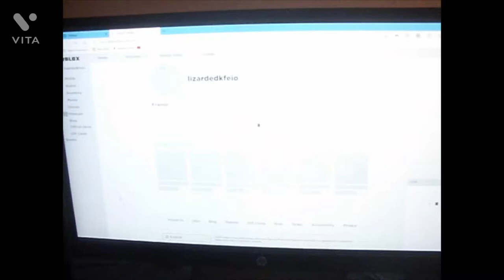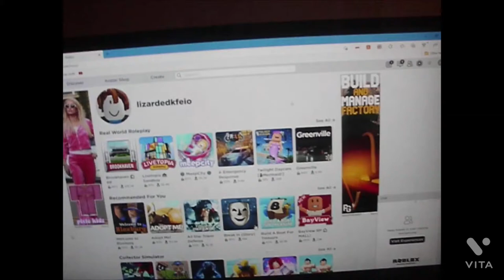Lizard Play Roblox (Not my Lizard)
Shoutout to my friend for making this video for me.